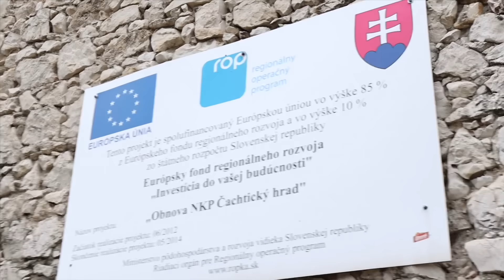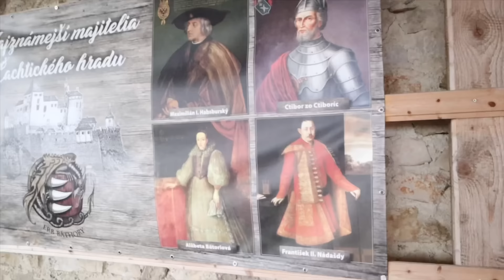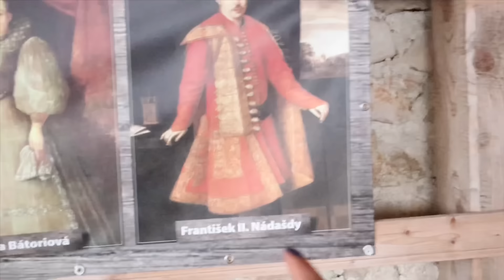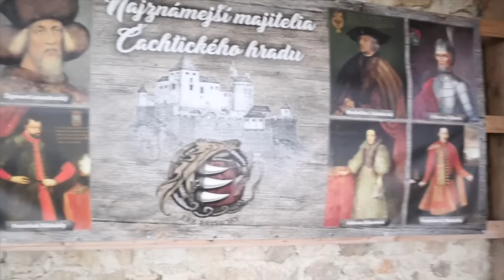EXPLORE CACHTICE CASTLE, TEMPAT PALING ANGKER DI DUNIA!